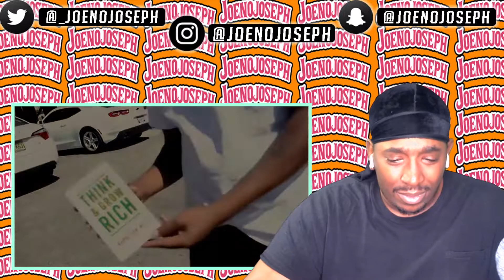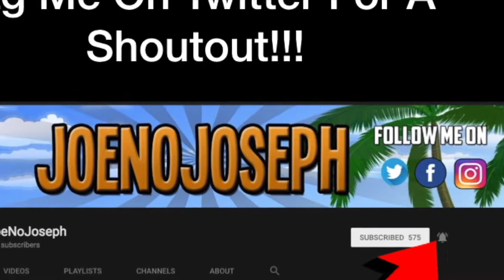Reaction To KD Spencer - Velveeta (Official Video) Prod. Bigg Boo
STREAMING ON KICK NOW GANGY! KICK.COM/JOENOJOSEPH Links to original:
KD Spencer - Velveeta (Official Video) Prod. Bigg Boo